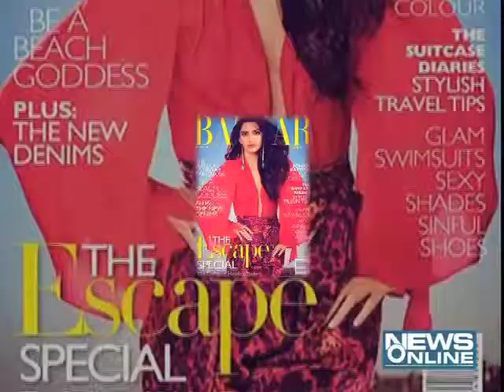Sonam Kapoor photo shoot for femous magazine